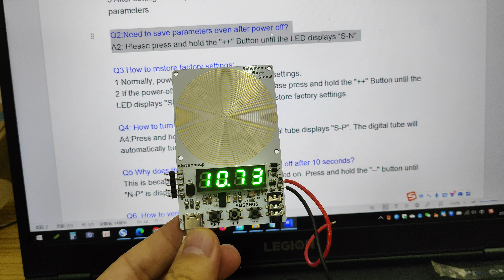SMSPN06 How to save parameters after power off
Please press and hold the "++" Button until the LED displays “S-N”